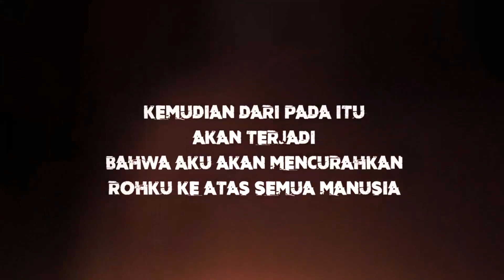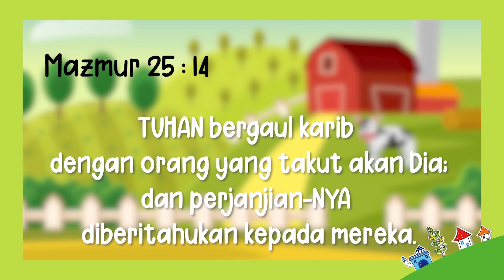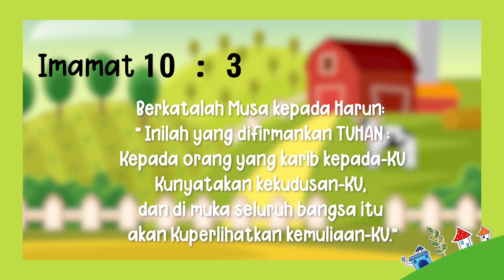Joel Kids Online Service " Ngobrol yuk... "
JADWAL KEGIATAN
JKI HIGHER THAN EVER SEMARANG

1. IBADAH UMUM ONLINE
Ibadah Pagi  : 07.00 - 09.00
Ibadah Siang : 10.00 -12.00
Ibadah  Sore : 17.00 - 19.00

2. A CALL TO PRAY & WORSHIP

3. IBADAH YOUTH FIRE
Setiap hari Sabtu, 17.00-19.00 WIB

4. JOEL KIDS ONLINE

PEMBERITAHUAN
1. Dilarang memperbanyak atau mempublikasi ulang baik sebagian maupun seluruh isi video ini ke dalam bentuk apapun.

2. Akun Youtube Higher Than Ever Church tidak dimonetisasi. Kami tidak menerima penghasilan apapun dari semua video yang ada di dalam akun kami.

1. IBADAH UMUM ONLINE

2. A CALL TO PRAY & WORSHIP

3. IBADAH YOUTH FIRE

4. JOEL KIDS ONLINE

PEMBERITAHUAN
1. Dilarang memperbanyak atau mempublikasi ulang baik sebagian maupun seluruh isi video ini ke dalam bentuk apapun.

2. Akun Youtube Higher Than Ever Church tidak dimonetisasi. Kami tidak menerima penghasilan apapun dari semua video yang ada di dalam akun kami.

1. IBADAH UMUM ONLINE
Ibadah Siang : 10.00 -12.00  (offline)

2. A CALL TO PRAY & WORSHIP

3. IBADAH YOUTH FIRE

4. JOEL KIDS ONLINE
Setiap hari Minggu , 10.00 WIB

PEMBERITAHUAN
1. Dilarang memperbanyak atau mempublikasi ulang baik sebagian maupun seluruh isi video ini ke dalam bentuk apapun.

2. Akun Youtube Higher Than Ever Church tidak dimonetisasi. Kami tidak menerima penghasilan apapun dari semua video yang ada di dalam akun kami.

Selamat beribadah, Tuhan Yesus memberkati. JADWAL KEGIATAN JKI HIGHER THAN EVER CHURCH SEMARANG

1. IBADAH UMUM JKI HIGHER THAN EVER SEMARANG
Setiap Minggu
pukul 07.00 - Selesai dan 17.00 - Selesai

2. A CALL TO PRAY & WORSHIP
Setiap Selasa

3. CHRIST'S HEALING'S ROOM WITH PS HENGKY KUSWORO
Setiap Kamis

4. IBADAH YOUTH FIRE
Setiap Sabtu
Pukul 17.00 WIB

5. JOEL KIDS ONLINE SERVICE
Setiap Minggu
Pukul 10.00 ( Kelas Besar )
Pukul 11.30 ( Kelas Balita )

!! Dilarang memperbanyak atau mempublikasi ulang baik sebagian maupun seluruh isi video ini ke dalam bentuk apapun

PEMBERITAHUAN
Akun Youtube Higher Than Ever Church Official  tidak di monetized, yang artinya kami tidak menerima penghasilan apapun dari semua video yang ada di dalam akun kami. Kami terus berupaya untuk bisa memberikan pelayanan yang lebih baik agar Anda dapat menyaksikan dengan nyaman. Terima kasih atas perhatian Anda, Tuhan Yesus memberkati.